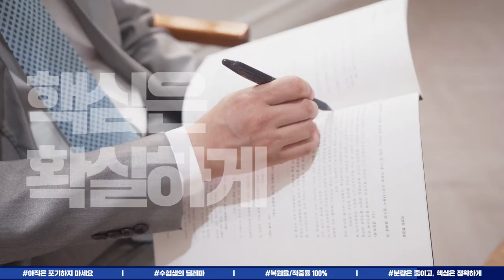와우에듀 군무원 행정법 마무리 LIVE 핵심특강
2019 군무원 하반기 채용시험 대비
군무원 마무리 LIVE 핵심특강

와우에듀 군무원 행정법 이영화 교수님
과 함께
군무원 시험 합격을 대비하세요!

12월 16일 월요일부터 19일 목요일까지
매일 저녁 7시 30분, 군무원 교수님들의 라이브 특강! 본방사수!